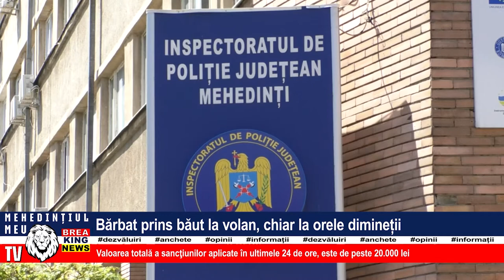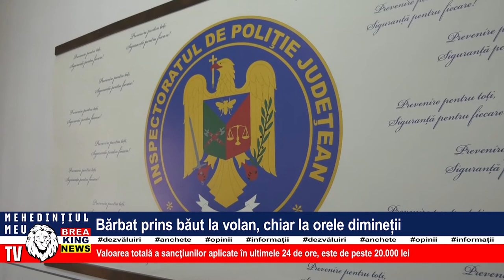BĂRBAT PRINS BĂUT LA VOLAN, CHIAR LA ORELE DIMINEȚII